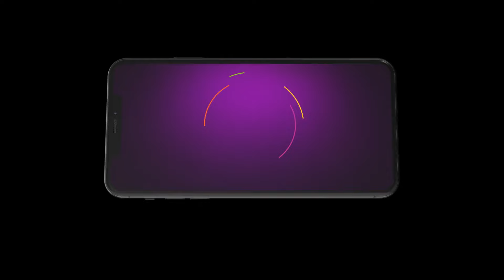Best Of Zee Punjabi - Punjabi TV Show - Catch Up Highlights Of The Day - 13-Apr-2024 - Zee Punjabi